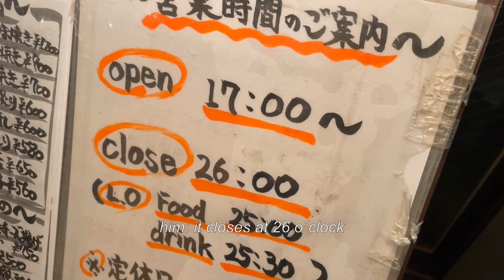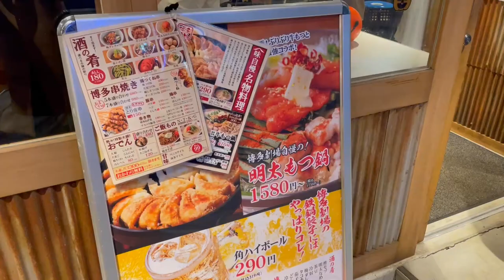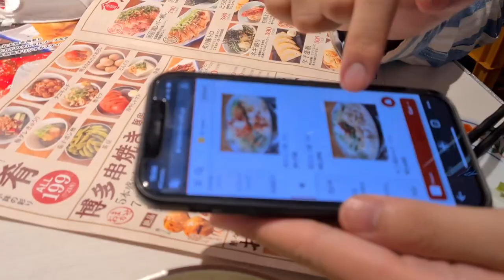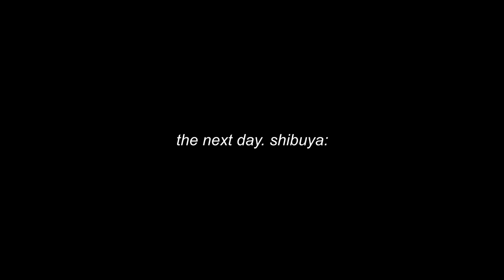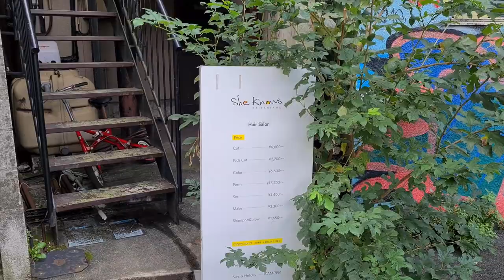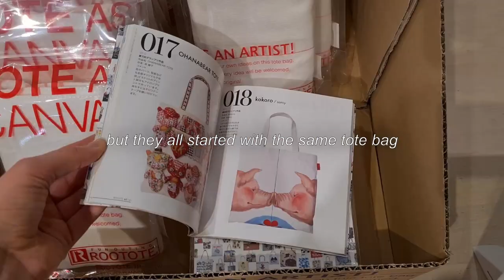living in tokyo // what are we celebrating?! // kimono pop-up store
we are celebrating!
i hit the 100 subscriber mark on saturday and to say that i was excited would be an understatement :D
we went to an izakaya and had some drinks and food.
the next day, we explored shibuya and found a kimono-upcycling pop-up store. i could not resist and bought something ;)
tell me what you think about the tote bag designs in the café!

+ free dog salon content  :)

hi!

my name is jantje and this is honto me.
i moved to tokyo and i want to make cool videos to show you about my new life in japan.

ほんとみ // honto me